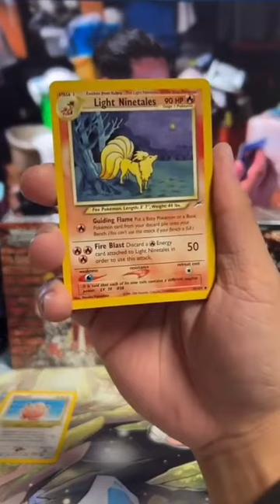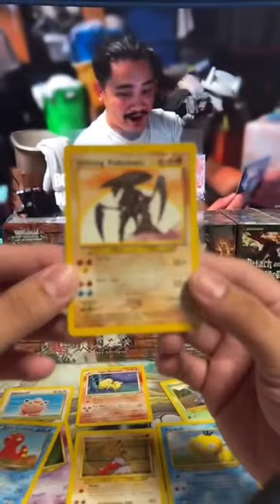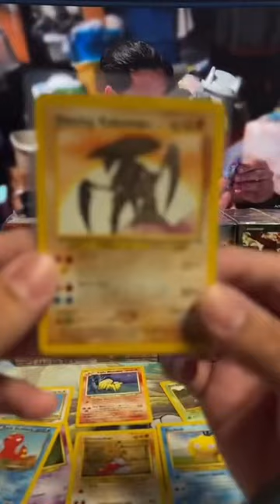Pokemon pulls! INSANE PULL FROM MY FAVORITE VINTAGE SET!! I can’t believe it 😭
We'll be posting the best pulls we can find daily!